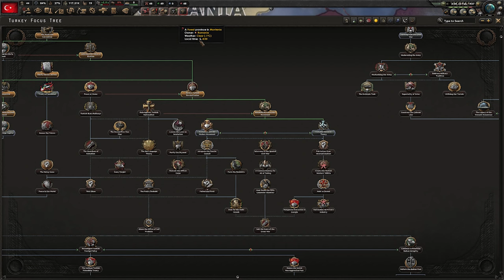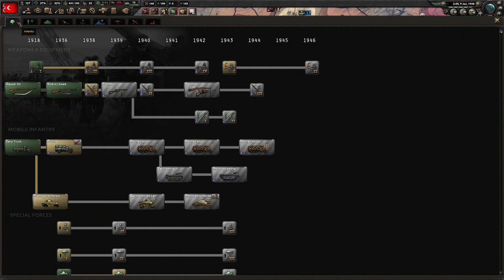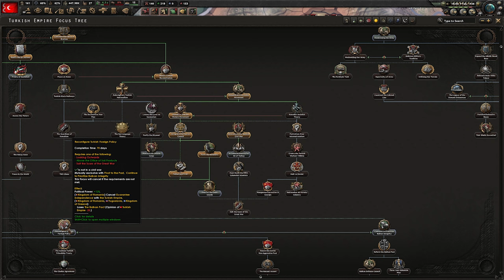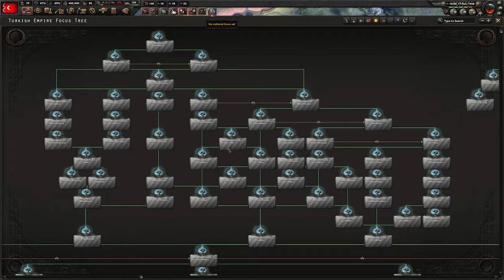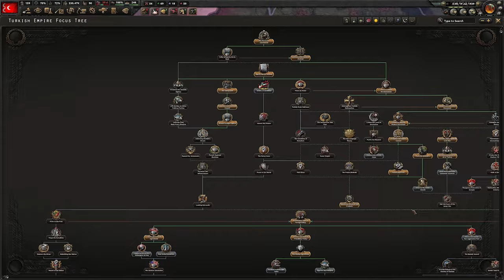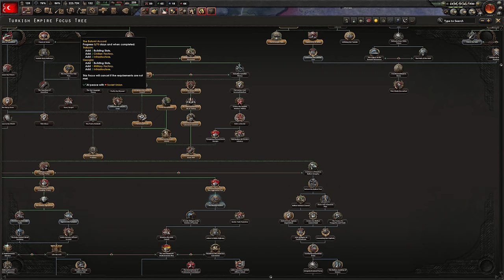Fascist Turkey Guide (Unedited Version) | HOI4 Unedited Videos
For all of my guides I also always make dedicated spreadsheets which include, in addition to focuses and researches, a list of all the steps required in order to succeed.
These spreadsheets are exclusive to the members (Colonel rank) of the channel, in addition to several other perks!

Becoming a member is mainly a way to show your support to the channel and to help keeping it alive and active.
If you are interested, or if you wish to help the channel, you can become a member and get access to all perks through this link:

RESEARCH PRIORITY:
Electronic Mechanical Engineering
Basic Machine Tools
Construction 1
Mechanical Computing
Concentrated Industry 1
Support Weapons 1
Tools UP
Concentrated UP
Construction UP
Radio
Inter-War Artillery
Engines 1 (light aircraft)
Engines 2
Light MG
Bombs (CAS aircraft)
Inter-war Small Airframe
Range Improvements
Engineer Company 1
Artillery UP
Infantry Equipment UP
Support Weapons UP
Basic Small Airframe
Computing UP
Infantry Equipment UP
Engineer Company UP (wait for focus)
Truck
Concentrated UP
Construction UP
Tools UP
Survivability Studies
Artillery UP
Engines 3
Heavy MG
Engineer Company UP
Artillery UP
Improved Small Airframe
Infantry Equipment UP
Support Weapons UP
Anti-Air UP
Rocket Artillery
Computing UP
Recon company UP
Radio UP
Anti-air UP
Rocket Artillery UP
Radio UP
Concentrated UP
Tools UP
Rocket Art UP
Radio UP
Free (from now on)

FOCUS PRIORITY:
To Cooperate with the debt Council (Continue the Policy of Etatism)
To Form the Redshirts
Intervene In the Spanish Civil War
Utilize Foreign Capital
Learning from the Great War
Fatherland First! (Wait a few days for 30%+ support)
Abuse the Office of Soil Products
Reconfigure Turkish Foreign Policy
The Anglo-Turkish Agreement
To The Kirikkale Tank
The German-Turkish Friendship Treaty
The Clodius Agreement
Superiority of Arms
To Accelerate Native Fighter Designs
A Common Destiny for All of Turkey
Hunt Down the Fifth Columnist Islamists
Deal for the Oniki Islands
Salt the Scars of the Great War
Renew the Soviet Non-Aggression Pact
The Batumi Accord
Approve the Funkplan
Invite German Officers to Izmir
Host Exiled Scientists
To Turkish Air Defense Platforms (Patrol the seas)
To The Path of the Wolf
To Turk Silahli Kuvvetier

Hi, I am (a) Machiavellian Strategist, on my channel you will regularly find new videos on a variety of games. As you may have guessed, I like strategy oriented games the most, but my only rule is to play something I enjoy and I am passionate about.
I hope I will be able to share my passion for videogames with you!